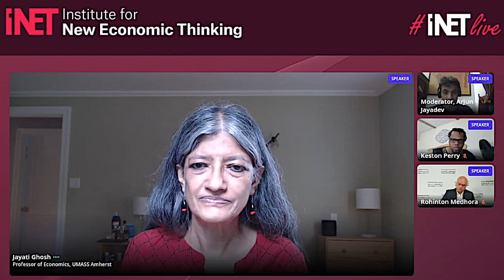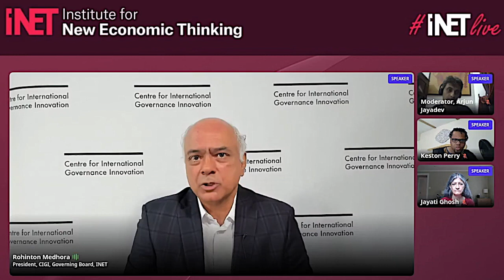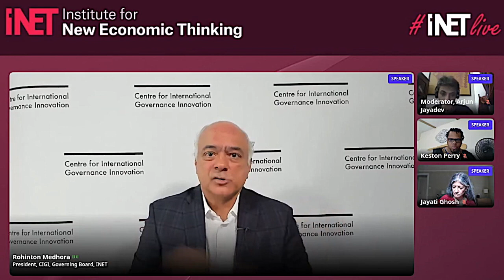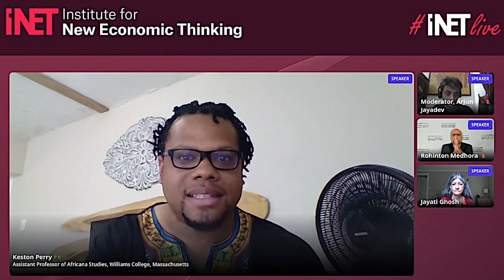International Cooperation: Who Governs and Who Funds the Climate Transition?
How do we pay for the vast transformation required? Who is responsible to whom, and how do we decide?

Scientists have been sounding the alarm for decades about the severe global impact that rising temperatures will have on the environment, economies, health outcomes, and ultimately humanity’s long-term survival. Yet little has been done.

Recently, however, it seems that much of the world has awakened to the imminent threat posed by climate change. Multilateral efforts, especially those led by the United Nations Framework Convention on Climate Change, have earned support around the world, but the convention itself is rather toothless. The United States rejoining the UN’s Paris Climate Agreement is an important step forward, but perhaps more important is the announced collaboration between the US and China, for without their partnership much cannot be achieved.

The goals set by the Paris accord are ambitious and require countries to undertake a massive economic transition, but little progress has yet been realized. Shaken by a deadly pandemic, the world now looks ahead to COP26 in Glasgow later this year to avert climate catastrophe.

It begs to wonder: Will meaningful change finally come of these efforts? What has stood in the way until now, and what impediments might derail this shift?

In a series of debates, the Institute for New Economic Thinking examines the role of economics in climate change, the relation between how we think about and govern our economies and the transformation we know is necessary, and the areas where economics can still play a productive role for the good of the climate and society.